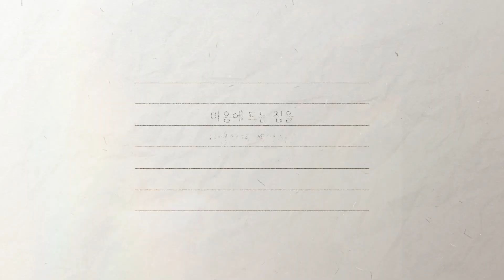안산 본오동 준신축빌라 디자인이 너무 좋아요~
안녕하세요. 왕 부동산 이팀장입니다.
안산 본오동에 위치한 준신축빌라입니다. 위치도 괜찮고 디자인이 너무 좋은 집이었습니다.
신축이 부담스러운 분들은 이런 집 어떠신가요?

소    재   지: 안산시 상록구 본오동
                       864-3번지 1층
등 록 번 호: 가3690-공2868
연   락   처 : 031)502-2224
성          명 : 노은미

※ 상세 정보 ※
총 / 해당층: 총 5층 중 / 3층
면            적: 전용 59.93㎡ / 실평 72㎡
입주가능일: 협의후 입주
사용승인일: 2018년 8월
구            조: 방3 화장실2 발코니2
주 차 대 수 : 세대당 1대
승강기유무: 없음
관   리   비  : 2만원(공동청소 공동전기)
방           향 : 북향
가          격 : 2억 2500만원 (매매)
실 입 주 금: (최소 필요금) 3000만

★ 왕부동산 홈페이지 주소 ★

100%실사진 100%실매물